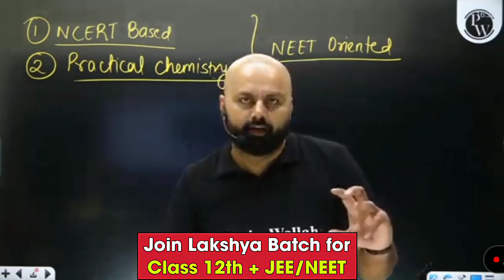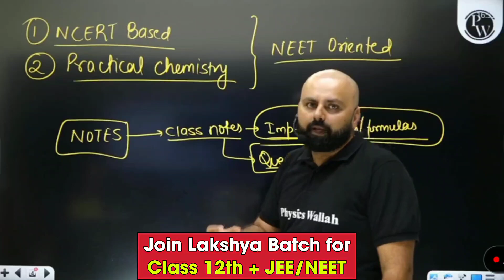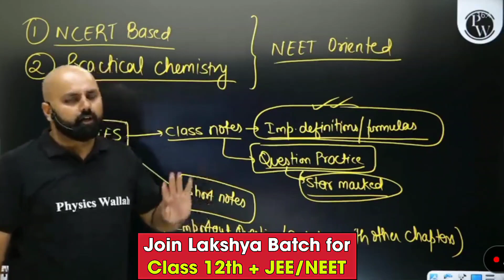Sudhanshu Sir ने पहली Class में बच्चों को ये क्या सीखा दिया 🥹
✨ Links ✨